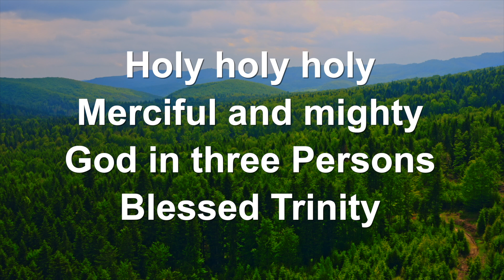Holy Holy Holy (Organ) - Worship Lyric Videos (Preview)